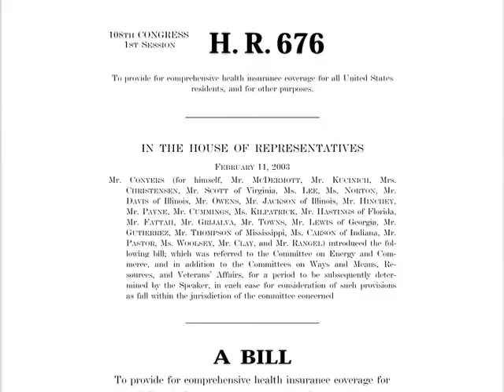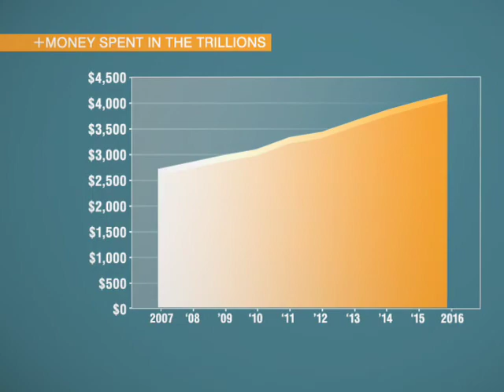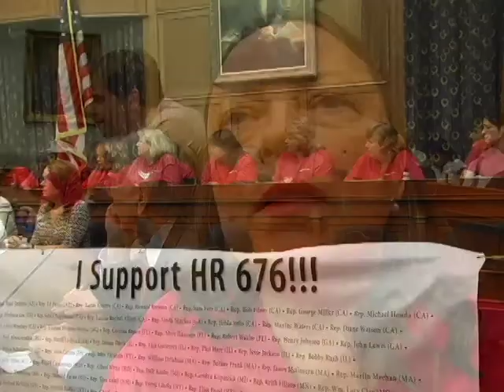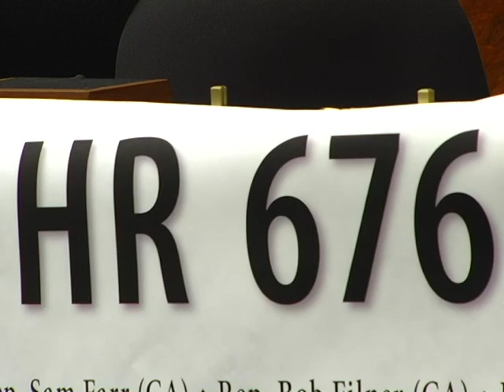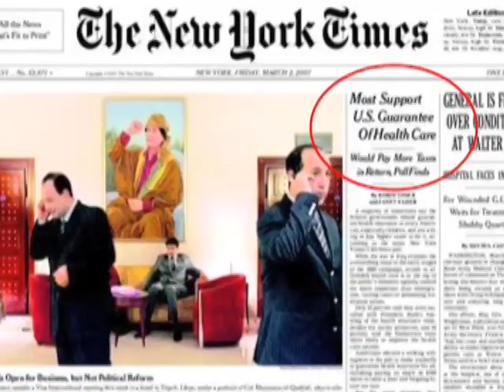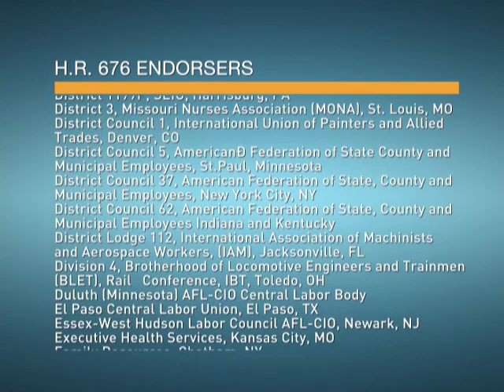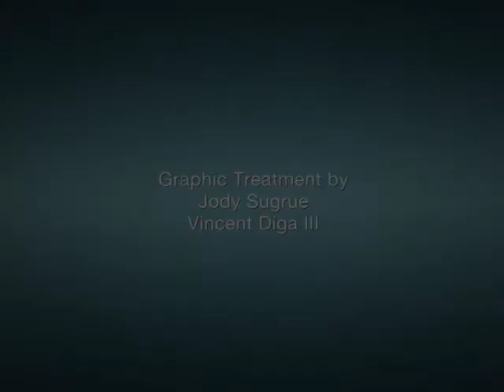HR676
This film features highlights from a congressional forum on HR676, the only piece of federal legislation that would ensure every American access to health care. Introduced by Rep. John Conyers (D-Michigan), HR676 would establish a publicly financed, privately delivered health care system that improves and expands the existing Medicare program. This unique single-payer system would guarantee that every American, regardless of income, employment status or race has access to the highest quality health care.

This fascinating primer features appearances by Rep. John Conyers, filmmaker Michael Moore, Executive Director Rose Ann DeMoro of the California Nurses Association, legislators Dennis Kucinich, Maxine Waters and Pete Stark and renowned physicians Marcia Angell, former editor of the New England Journal of Medicine, Claudia Fegan and David Himmelstein, founding director of Physicans for a National Health Program.